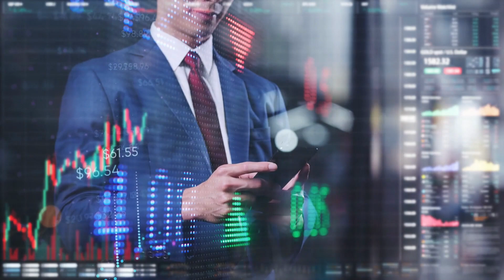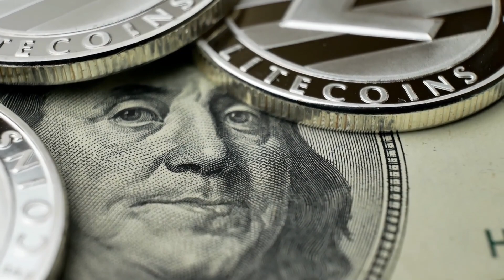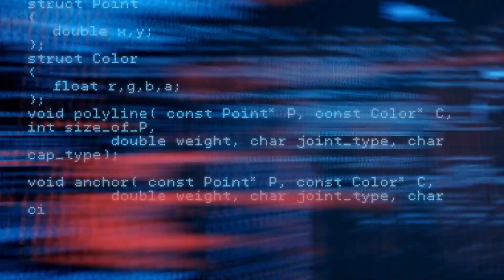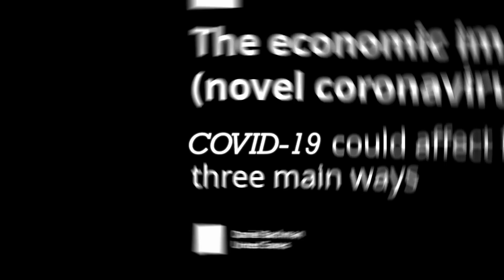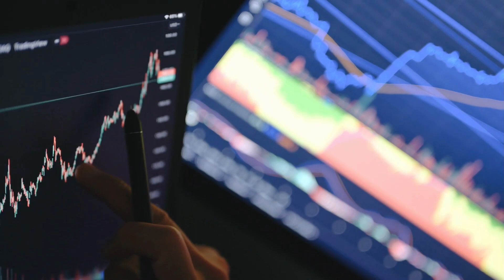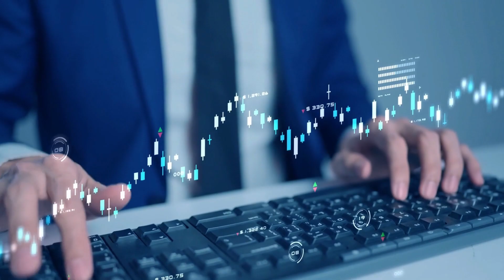"The 2023 Cycle Has CHANGED" - Raoul Pal New Crypto Prediction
In Raoul Pal speeches and interviews, Raoul Pal often discusses the potential of Bitcoin as a store of value and its ability to provide a hedge against inflation.

Raoul Pal also highlights the advantages of Bitcoin over traditional financial assets and the role it can play in diversifying a portfolio.

Overall, Raoul Pal is seen as a knowledgeable and passionate speaker on the topic of Bitcoin, and Raoul Pal views are widely respected in the financial industry.

Raoul Pal is a financial analyst and investor. He is the CEO and co-founder of Real Vision Group, a financial media company. He is also a former hedge fund manager and has worked for companies such as Goldman Sachs and GLG Partners. Pal is known for his expertise in macroeconomic analysis and investment strategies.

👉Consider sharing this video with your friends if you learned something valuable.

► Analysis by: Raoul Pal

► Special thanks to:
Real Vision YouTube Channel

⚠️The Content on this channel is for informational and educational purposes only, you should not construe any such information or other material as legal, tax, investment, financial, or other advice. Nothing contained on our Site constitutes a solicitation, recommendation, endorsement, or offer by The Financier or any third party service provider to buy or sell any securities or other financial instruments in this or in any other jurisdiction in which such solicitation or offer would be unlawful under the securities laws of such jurisdiction.